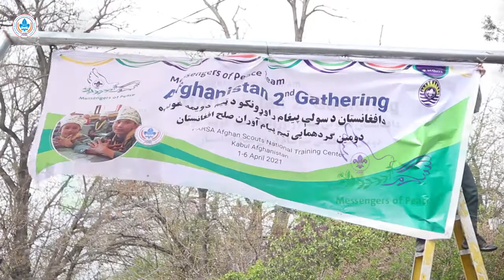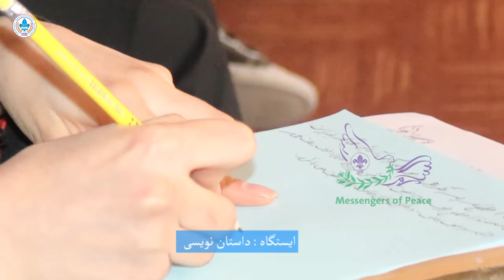Afghanistan Messengers of Peace team second gathering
🔷 Shekib Zaheer YouTube 🔷
امروزتجارت آنلان خود را شروع کنید تا فردای بهتر برای  خود و برای فامیل بسازید
💛آرزو من: هر افغان در کنار سایر تجارت شان، از یوتیوب ماهانه درامد دالری داشته باشند 💛
✅ مستند ها و گزارش های ما را تماشا  کنید تا بیشتر در باره تاریخ و فرهنگ افغانستان آشنا شوید
✅  با ما در صفحات اجتماعی یکجا شده به ولایت های گردشگری افغانسان باهم سفر کنیم
ارتباط با من :
وتس اپ :
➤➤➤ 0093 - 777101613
🔷 پیشنهاد یا سوالی اگر داشته باشید آن را در کمنت برای ما بنوسید 🔷